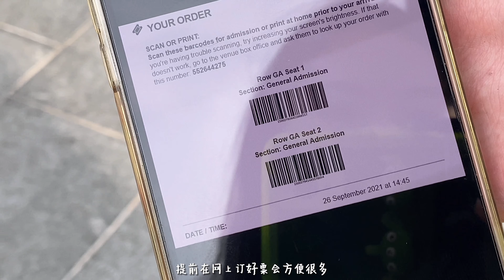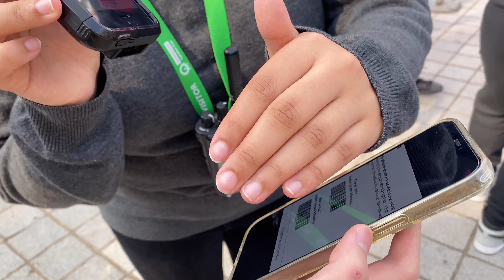伦敦久违的晴天☀️ London vlog 泰晤士河边走一走｜伦敦塔桥｜伦敦必吃汉堡｜坐伦敦眼